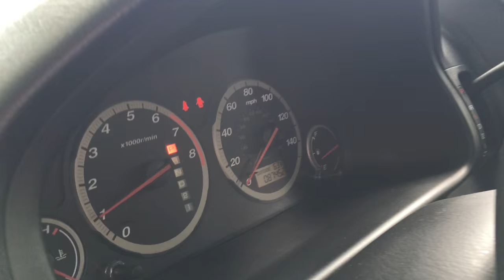Seat Belt Repair SAFETY RESTORE SafetyRestore.com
Seat belt repair by Safety Restore I work with salvage cars I pick up from auctions like once in a while. Airbags deployed, locked seat belts and airbag light: I use Safetyrestore to get my seatbelts repaired and SRSmodule reset, clearing crash data and hard codes and getting my airbag light reset. Seat belts come back working like new and the airbag light goes off. If you work crashed cars after accident check out!